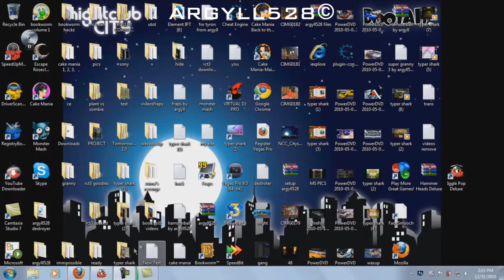Iggle Pop Chapter 1 Level 5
System Requirements * Windows 2000/Windows XP/Windows ME/Windows 98 * 500 MHz Pentium 3 or equivalent * 96MB RAM * DirectX 7.0

Features:

Can you rescue the cuddly Iggles from the evil Zoogs? Move your Iggle friends to their color-coded destinations and pop them out of their bubble prisons. And listen to Doc Iggle... he's got all the tips and tricks you'll need to set the Iggles free!

More About the Game:

• Over 150 challenging levels, with help from Doc Iggle.

• Score combos, earn medals and unlock 5 unique characters.

• Local and global high scores.

• 4 levels of difficulty and 2 ways to play: Adventure and Retro mode!